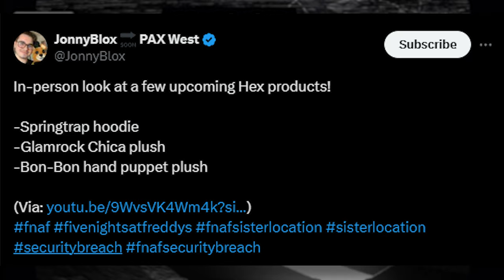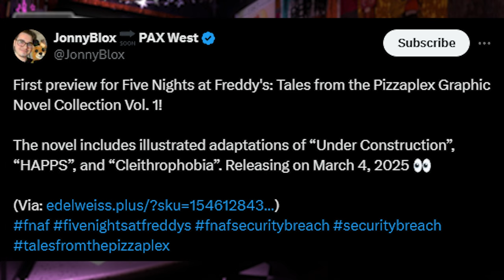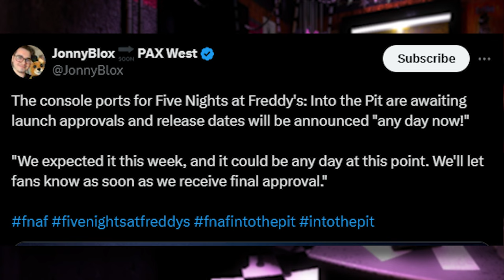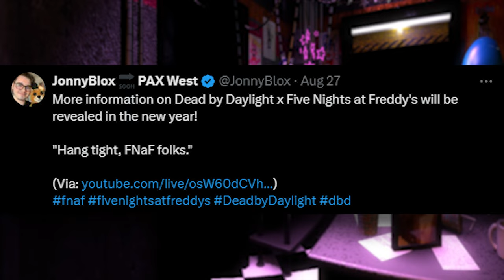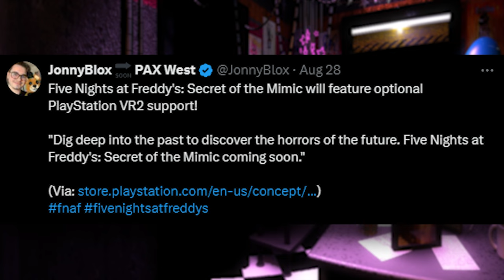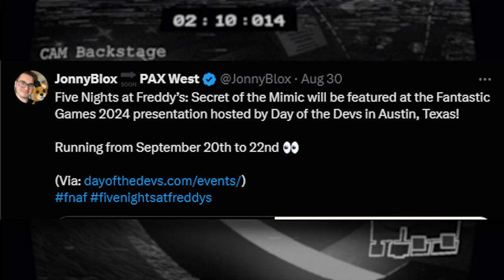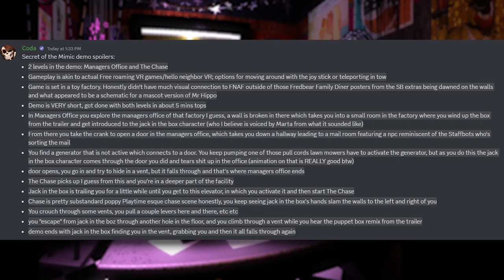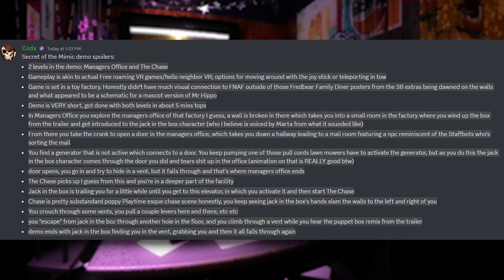NEW FNAF ANIMATRONIC?! HEX MERCH NEWS & MORE! - FNAF WEEKLY NEWS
FNAF WEEKLY NEWS! BRAND NEW FNAF ANIMATRONIC? Secret Of The Mimic News, Hex Merch, Into The Pit Console News & More!!!

Just a FYI I'm not feeling the best rn so if I sound tired or ill that's the reason why so apologies

Intro 0:00
Merch News 0:12
Book New 1:04
Game News 2:01
Movie 8:36
Secrets Of The Mimic Spoilers (SKIP THIS) 7:05

Title: NEW FNAF ANIMATRONIC?! HEX MERCH NEWS & MORE! - FNAF WEEKLY NEWS